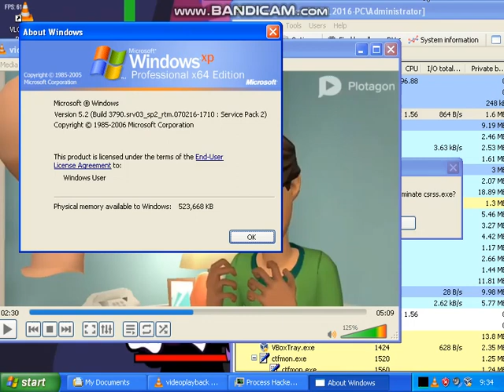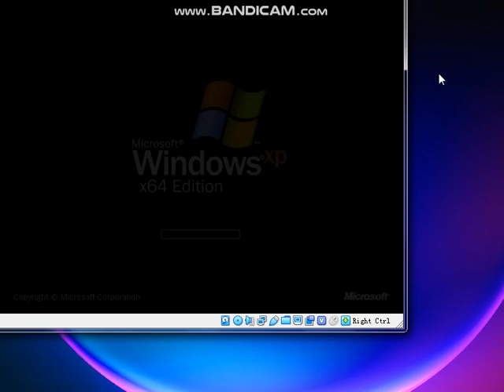(2th Anniversary Special) Windows XP BSOD #8